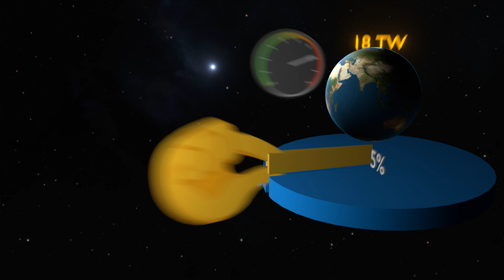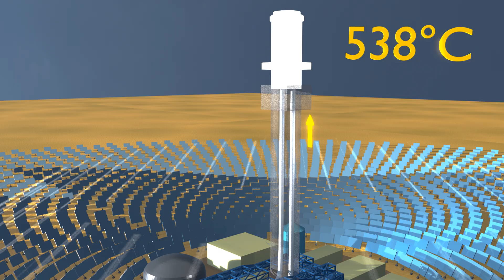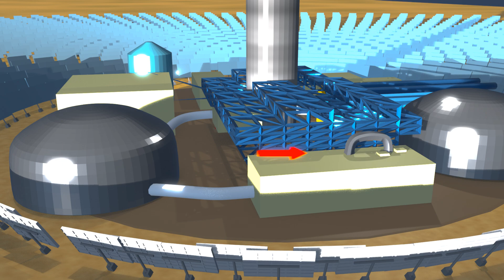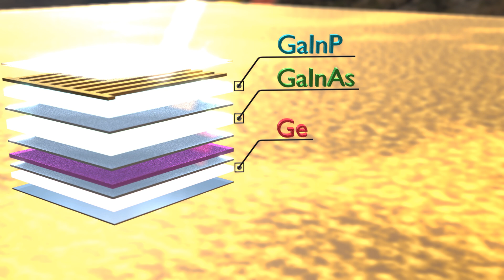Why CSP lost to Solar Cells?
What makes photovoltaics better than concentrated solar power?

Simple explanation of solar cell types, solar cell working principle and efficiency of various solar technologies.
A brief overview of four primary concentrated solar power systems in the first half, then a discussion on general photovoltaic technology and concentrated pv in the second half.

We also explore the working of different types of photovoltaic cells and concentrated solar power systems. Normal silicon solar cells and Gallium, Germanium solar cells are also discussed. Concentrated photovoltaics have a magnifying lens on them.
Find out the usual advantages and disadvantages of solar cells and concentrated solar power in real world scenario.

Hope this 3d explanation video entertains you as much as it incinerated my dual core CPU.

Timecodes:

00:00 Solar Facts
00:27 Parabolic Trough Collector
00:34 Heat Exchange Fluid in Absorber
00:59 Compact Linear Fresnel Reflector
01:21 Parabolic Solar Dish Collector
01:36 Stirling Engine
01:48 Concentrating Solar-Thermal Power
02:27 Solar Cell Characteristics
02:49 Multi-Junction Cell
03:10 Solar Spectrum Capture
03:44 Most efficient Solar Panel
04:12 Concentration Ratio
04:32 Chinese Solar Price & Tariff
04:49 Feasibility Scope
04:59 Long Term Energy Storage
05:09 Enjoy Sunshine